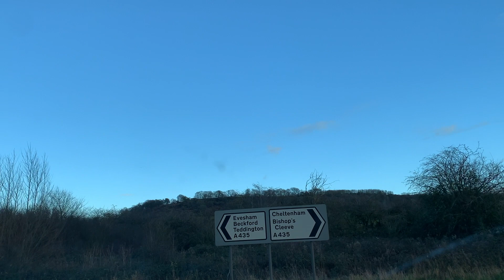Travelling English Countryside - South West England | Scenic Relaxation | South West - Series # 3